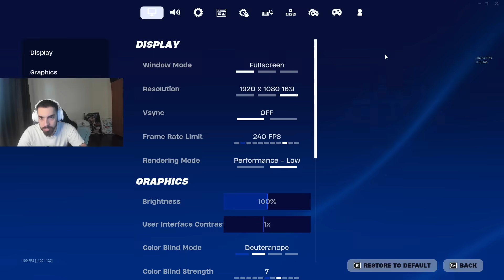Τι είναι αυτό το MOVEMENT ? (ΤΑ ΚΑΛΥΤΕΡΑ SETTING ΓΙΑ ΤΟ CHAPTER 5)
Σε αυτο το βιντεο λεω την γνωμη μου για το νεο Chapter στο Fortnite και για τα καινουργια features του game !